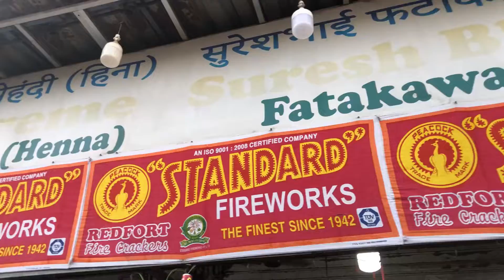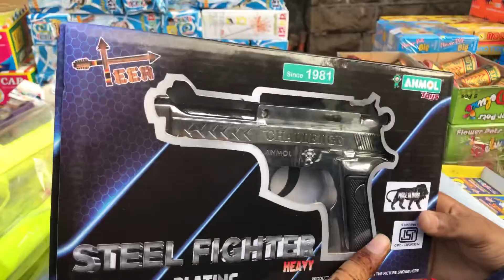DIWALI FATAKA WHOLESALE MARKET|| ONLY 100/- STARTING 😱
Hello everyone
Asalamualaikum ❤️
Toh aj hamara vlog hai 💕
Sabse sasta diwali crackers 🪔 fataka 💕🪔😍